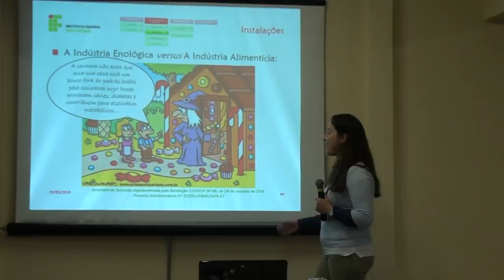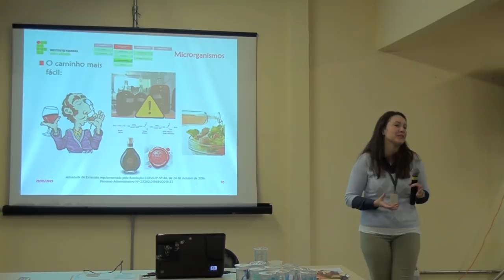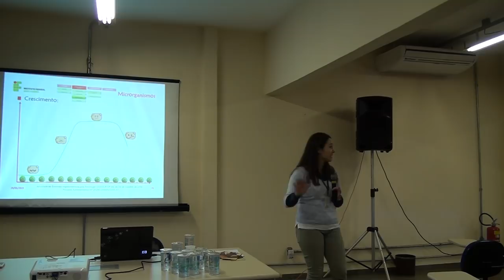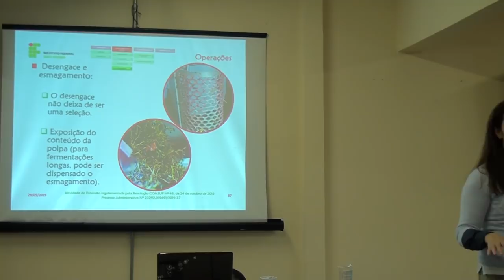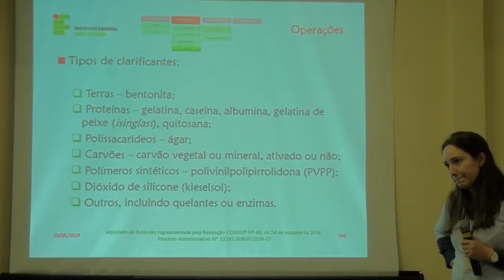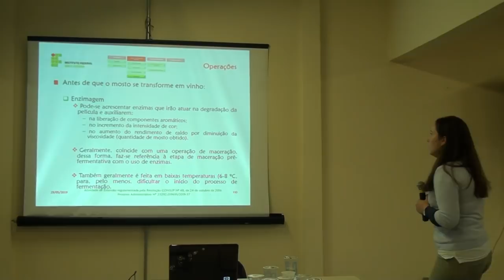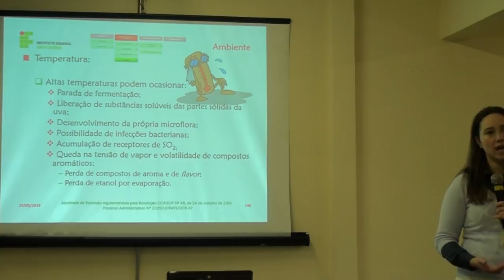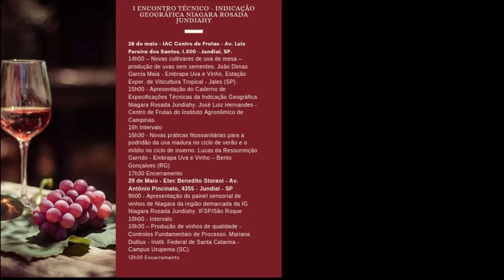02 Cantina para Vinhos, Como começar de forma correta